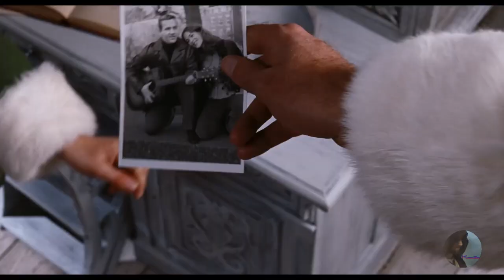Hear Me Out: Rise of the Guardians is the best Christmas movie